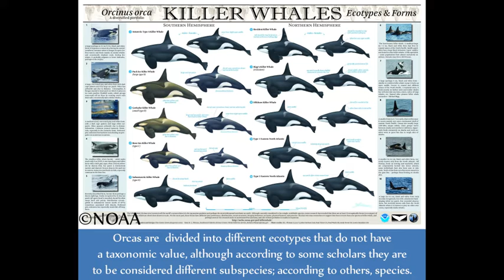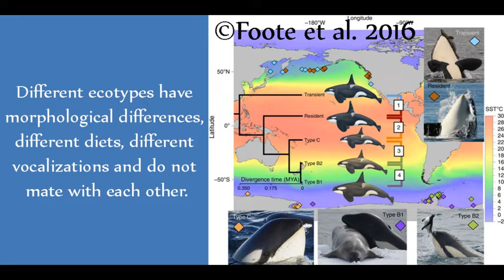Incredible mammals #1: the killer whale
The killer whale is simply a dolphin which learnt to be the most fearsome of the marine predators